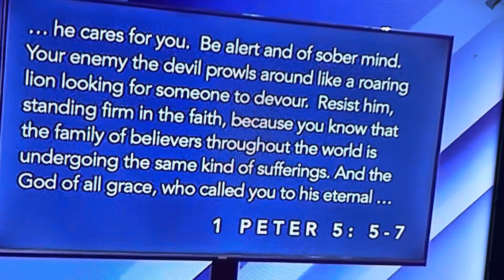SUNDAY SERVICE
Welcome back to Connie’s World 🌎💙 Tune in with me today for Sunday service.